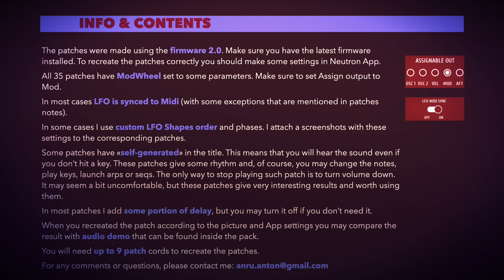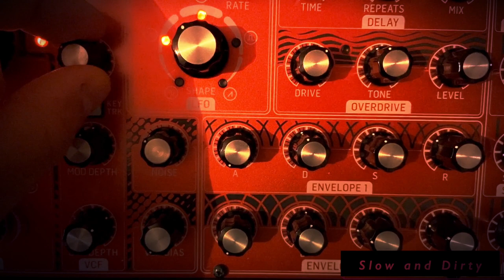Behringer Neutron: 35 Advanced Modular Patches/Presets. Demo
MODULAR SETUP is a collection of 35 advanced patched for Behringer Neutron. Neutron is one of the most interesting semi-modular synths nowadays. The amount of blocks and the size of the patchbay give huge opportunities for sound designers. Moreover, Neutron sounds absolutely amazing, it gives a wide range of colors: from soft and mild to crazy and distorted tones.
All these facts inspired me to make a soundset for the synth - 35 Advanced Patches that include: 10 Basses, 10 Leads, 10 plucks, 5 Drones.
By «advanced» I mean that I wasn’t interested in making basic patches, I planned to explore the depth of the synth and its patchbay and try do get the most exciting results.
The patches can be used in various genres: Techno, House, Progressive, Deep, Breakbeat, Electro, Trance, Minimal, Ambient, Noise, Industrial, IDM, Dubstep, Downtempo, Hardstyle, and others.

The patches were made using the firmware 2.0. Make sure you have the latest firmware installed. To recreate the patches correctly you should make some settings in Neutron App.
All 35 patches have ModWheel set to some parameters. Make sure to set Assign output to Mod.
In most cases LFO is synced to Midi (with some exceptions that are mentioned in patches notes).
In some cases I use custom LFO Shapes order and phases. I attach a screenshots with these settings to the corresponding patches.
Some patches have «self-generated» in the title. This means that you will hear the sound even if you don’t hit a key. These patches give some rhythm and, of course, you may change the notes, play keys, launch arps or seqs. The only way to stop playing such patch is to turn volume down. It may seem a bit uncomfortable, but these patches give very interesting results and worth using them.
In most patches I add some portion of delay, but you may turn it off if you don’t need it.
When you recreated the patch according to the picture and App settings you may compare the result with audio demo that can be found inside the pack.
You will need up to 9 patch cords to recreate the patches.

0:00 Complete the Arp
1:00 Distorted Chords
1:59 Dynamics
3:15 Eye Chain
4:43 Destroyer
5:34 Morse
6:42 Gamechanger
7:46 Slow and Dirty
9:11 Kick ’n’ Bass
10:00 Difficult to Catch
10:51 Unstable Condition
12:09 Tape Feel
13:29 Swing and Echo
14:39 Double Layered
15:41 Poly Envelope
17:14 Dust on Bass
18:34 Two Levels
19:38 Urban Night
20:42 Driven Wobble